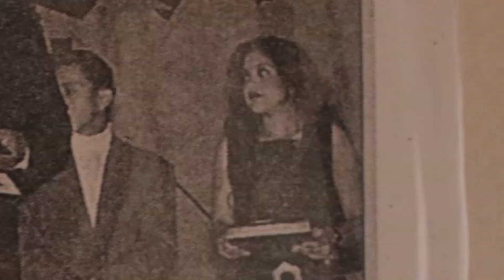ARMANDO CARDENAS - Chilenos en Suecia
Filmado en Estocolmo, Suecia el 4 de abril 2018